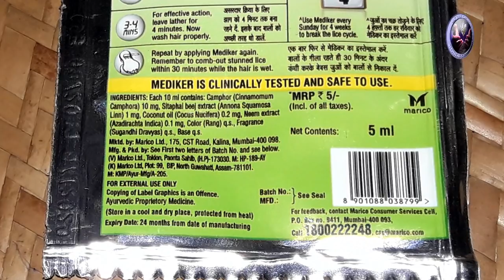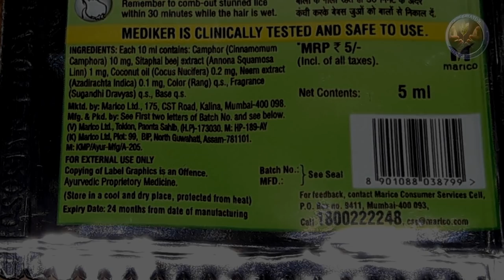Get Rid of Mealybugs 100% Works, मिलीबग से छुटकारा पाएं 100% काम करता है, Be the Creator, May'19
Horror for every gardeners in summer is Mealybug. I'm not an exceptional, After a long war like situation I've got the perfect weapon for this killer insect. You will have no fear for Mealybug now, let watch this video and kill the killers.
गर्मियों में हर बागवानों के लिए डरावना है मेयिलबग। मैं एक असाधारण नहीं हूं, एक लंबे युद्ध जैसे हालात के बाद मुझे इस हत्यारे कीट के लिए अचूक हथियार मिल गया है। अब आपको मेय्लबग के लिए कोई डर नहीं होगा, आइए इस वीडियो को देखें और हत्यारों को मार दें।